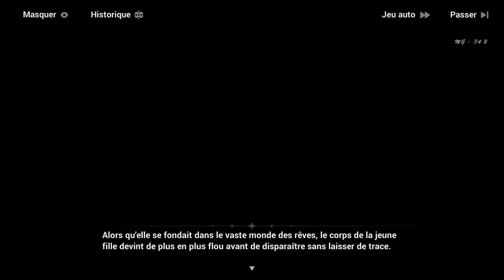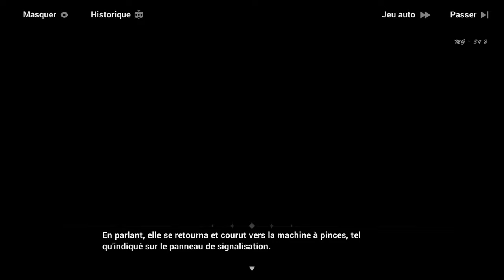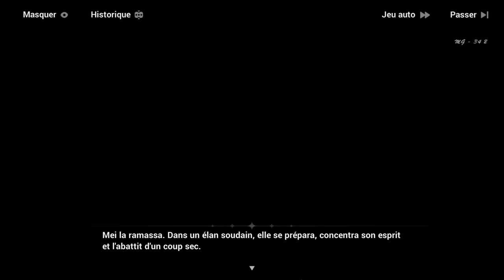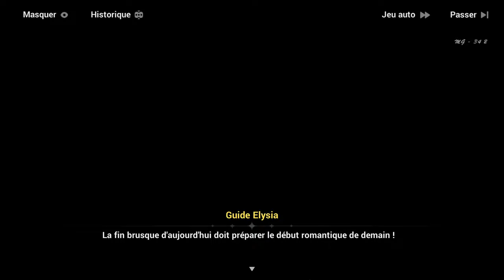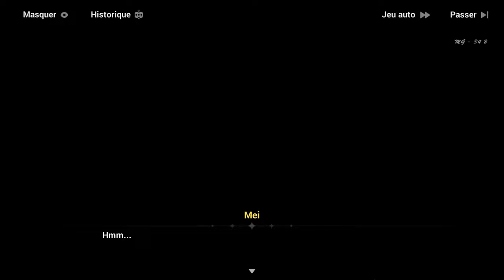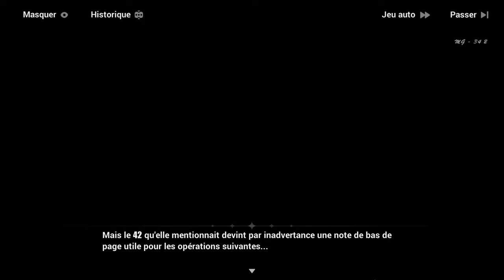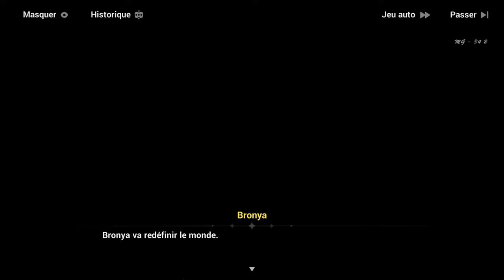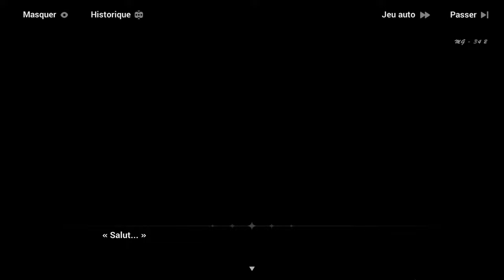Honkai Impact 3rd | Chapitre 34 : ˖꒰L'origine et la finalité de la lune꒱ #2〃₍₍HD⁾⁾ ₍₍4K⁾⁾ 🥣